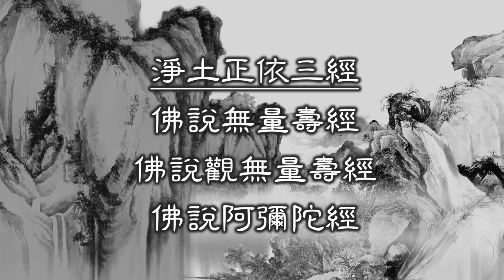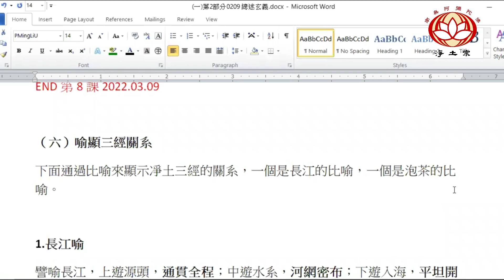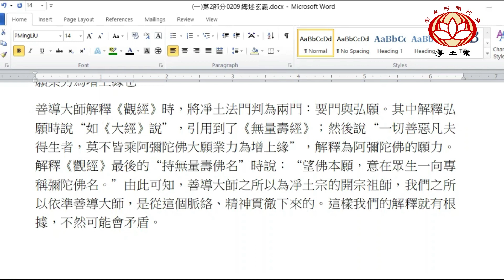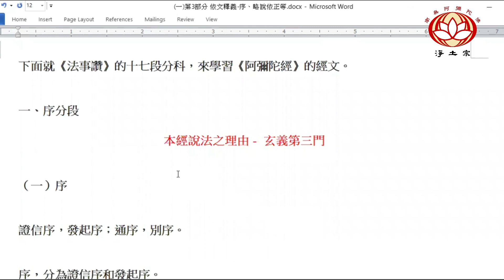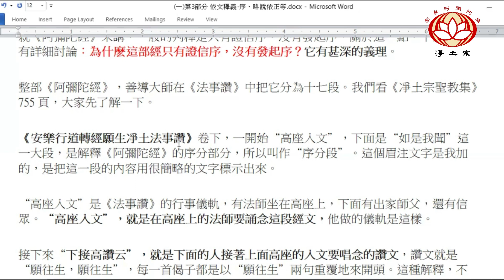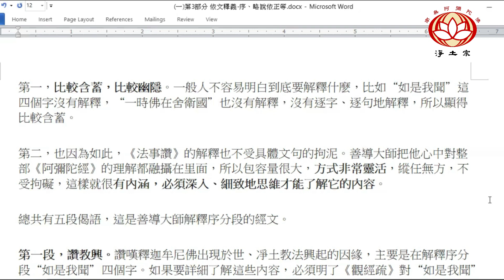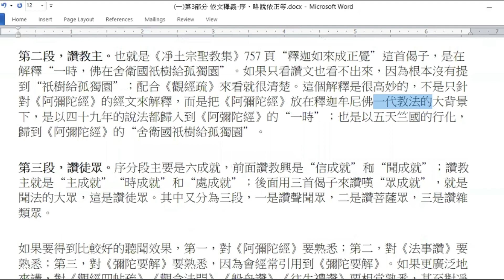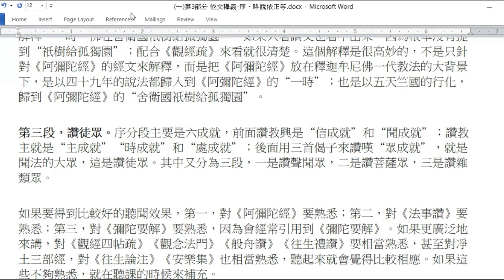粵語復講 《阿彌陀經》歸宗解 —— 🌿第9課: 《阿彌陀經》要義之 本經說法的理由 —— 玄義第三門 淨普居士 (關其禎) 略釋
（六）喻顯三經關系
下面通過比喻來顯示凈土三經的關系，一個是長江的比喻，一個是泡茶的比喻。

1.長江喻
譬喻長江，上遊源頭，通貫全程；中遊水系，河網密布；下遊入海，平坦開闊。
(1)《大經》是上遊源頭
《大經》是上遊源頭，正源即第十八願。
(2)《觀經》是中遊水系
《觀經》是中遊水系，定散二善廣收一切善惡凡夫，悉入念佛；正如河網密布，廣收眾水，悉入幹流。
(3)《小經》是下遊入海
《小經》是下遊入海，一切諸佛，齊舒舌相，唯證念佛。

2.喝茶喻
喝茶有三個步驟：1.先要用壺把茶泡出來，2.接下來用杯子把茶盛上，3.最後喝下去。
《大經》如用四十八願壺，泡六字名號茶；《觀經》如用定散二善杯，盛念佛之香茶；《小經》如送杯入口，飲茶不飲杯。

（七）本經與四十八願成就
本經與四十八願成就，這一點是要說明什麽呢？說明我們要“望佛本願”。釋迦牟尼佛講《觀經》的時候都“望佛本願”，何況講《阿彌陀經》呢？
佛無問自說，為什麽？因為他心中藏著阿彌陀佛的本願。
1.種種莊嚴——第三十二願
2.盛花供佛——第二十三、二十四願
3.聞法自在——第四十六願
4.無三惡道——第一、第二、第十六願
5.光明無量——第十二願
6.壽命無量——第十三願
7.聲聞無量——第十四願
8.一生補處——第二十二願
9.諸佛稱讚——第十七願
10.聞名不退——第四十七願
11.念佛往生——第十八願

1.種種莊嚴——第三十二願
大家翻到《聖教集》第69頁。
先看列的第一條。種種莊嚴，總的來講是第三十二願所成就的。第三十二願“寶香合成願”願文如下：
設我得佛，自地以上，至於虛空，宮殿、樓觀、池流、華樹，國土所有一切萬物，皆以無量雜寶、百千種香而共合成，嚴飾奇妙，超諸天人。其香普熏十方世界，菩薩聞者，皆修佛行。若不爾者，不取正覺。
“設我得佛，自地以上，至於虛空”，從地一直到空中。
“宮殿、樓觀、池流、華樹，國土所有一切萬物”，前面舉了幾個例子，然後說“所有一切”。
“皆以無量雜寶、百千種香而共合成”，這些東西都不是我們現在這個世界上這種土木的，娑婆世界是金木水火土，五行；在極樂世界都是無量雜寶，而且有百千種香共同和合而成。
“嚴飾奇妙”，莊嚴修飾，非常奇特、微妙。
“超諸天人”，一切諸天境界都無法相比。
“其香普熏十方世界，菩薩聞者皆修佛行”，這種香能普遍彌漫，廣熏到十方世界，菩薩只要聞到了，都能發菩提心，修菩薩道。
“若不爾者，不取正覺”，如果我成就的極樂凈土，不能有這樣的功能，那我不成佛。
所以，這里是個總括性的說法，不管是在《觀經》還是在《阿彌陀經》里，種種莊嚴都是由這條願所成就的，這叫“寶香合成願”。
讀經文要結合我們的心，結合我們對佛法的體悟。我們不能簡單地說“極樂世界很香”，就完事了。“極樂世界很香，我怎麽沒有聞到？”經文說“菩薩聞者，皆修佛行”，難道這是假的嗎？
我們聽到佛這樣的慈悲，想到“佛這麽慈悲，那我也應該對眾生好一點”，這就是“菩薩聞者，皆修佛行”。還有“觸光柔軟”等等，都是一個意思，是一樣的運作機制。

2.盛花供佛——第二十三、二十四願
《阿彌陀經》說，“各以衣裓，盛眾妙花，供養他方十萬億佛；即以食時，還到本國”，這是第二十三願、第二十四願的成就。大家自己去看願文。

3.聞法自在——第四十六願
聞法自在之德，這是第四十六願的成就：
設我得佛，國中菩薩，隨其志願，所欲聞法自然得聞。若不爾者，不取正覺。
你想聽什麽法，自然就聽到了，不用麥克風、喇叭，也不用找法師。極樂世界什麽都講法，風也講法，水也講法，花也講法，樹也講法，人也講法，鳥也講法，沒有不講法的。你說“我不想聽了”，馬上就停止了，也不要摁開關，非常微妙。很多人一起在蓮花池里，你想聽《金剛經》，水就給你講《金剛經》；他想聽《法華經》，水就給他講《法華經》，互相之間也不幹擾；你說“我想同時聽兩部經”，也可以：這叫聞法自在。
我們現在聞法能自在嗎？不自在！聞法自在，供養自在。“自在”兩個字好啊！我們就是不自在。我們為什麽不自在？我們迷失了，被業障捆住了。

4.無三惡道——第一、二、十六願
極樂國土，“尚無惡道之名，何況有實”，這就是第一願、第二願、第十六願的成就。
5.光明無量——第十二願
6.壽命無量——第十三願
7.聲聞無量——第十四願
8.一生補處——第二十二願
這幾願願文很清楚，大家可以對照看看。

9.諸佛稱讚——第十七願
諸佛稱讚，這是第十七願的成就。由於法藏比丘當年發了第十七願，所以六方恒河沙數諸佛才會來稱讚法藏比丘成佛的名號。所以，它的根本原動力來自第十七願。《無量壽經》第十七願說：
設我得佛，十方世界無量諸佛不悉咨嗟稱我名者，不取正覺。
願成就文說：
十方恒沙諸佛如來，皆共讚嘆無量壽佛威神功德不可思議。

10.聞名不退——第四十七願
我們看願文：
設我得佛，他方國土諸菩薩眾，聞我名字，不即得至不退轉者，不取正覺。
“他方國土諸菩薩眾，只要聽到‘南無阿彌陀佛’，當下就進入不退轉；如果達不到，我就不成佛”。
我們各位聽好了，“南無阿彌陀佛，南無阿彌陀佛，南無阿彌陀佛！”耳朵再不好的估計也聽到這句“南無阿彌陀佛”了，各位，聽到了你就不退轉了，可喜不可喜？
“可喜是可喜，這樣就不退轉了嗎？”可能很多人今天在這里說不退轉，回去就懺悔了：“哎喲，阿彌陀佛，釋迦牟尼佛，觀世音菩薩，懺悔懺悔，我今天打了大妄語，我在課堂上被那個法師一講，我當時一激動就說我不退轉了，實際上我沒有不退轉，其實我是退轉的。”
各位，如果你說的是真的，那麽豈不是法藏比丘是假的了？法藏比丘說：“只要聞到我的名字，你不立即得到不退轉，我就不成佛。”他現在有沒有成佛啊？他成佛了，他就保證你聽到他的名字就不退轉。那你說：“我為什麽沒感覺到不退轉？”這中間就有官司要打了，到底是法藏比丘正確，還是你正確？如果法藏比丘正確，可是你沒有感覺；如果你正確，可是也不能說法藏比丘不正確啊。這個問題就很大了。
告訴各位，這個不是靠肉耳朵能聽到的。靠肉耳朵聽到了，或許還要退轉。前面講了，法身的耳朵如果開啟了，心耳聽到了，就不退轉。就是由耳入心，你能夠了解這句名號的功德，信受這句名號，知道“我稱名必定往生，就像我這樣子的，今生稱名，阿彌陀佛就點頭說‘就你這樣子，就可以了’”。
這是我經常講的一句話，“就這樣，就可以了。”長豆說，“我長成這樣子，就可以了”。我們每一個人要知道，就我們這樣子，阿彌陀佛說：“嗯，可以了。就你這樣，就可以了，這樣念佛就能往生了。”
但是我們很多人不敢這樣自肯，“這樣就可以了嗎？我還沒達到清凈心，我還沒有出家，我持戒還沒清凈，我吃素還沒做到，我念佛還有很多妄想，這樣就可以了嗎？”阿彌陀佛說：“嗯，這樣就可以了。”你敢相信嗎？如果你不敢相信，那就是你的問題。
阿彌陀佛說：“我是可以了的。”阿彌陀佛早已簽了字了，“這個協議我已經簽好了，我簽字可以了。”你不簽字，就不生效，那是你的問題。阿彌陀佛簽字是閉著眼睛簽的。那麽你自己呢？你不能“自局其分”，說：“我還不可以，我這樣不可以，那樣不可以。”我們任何人到極樂世界，不是自己打分的，阿彌陀佛點頭說：“你這樣就可以了。”
所以，這里第四十七願要和《阿彌陀經》聞名不退的利益結合起來。《阿彌陀經》講：
聞是經受持者，及聞諸佛名者，是諸善男子、善女人，皆為一切諸佛之所護念，皆得不退轉於阿耨多羅三藐三菩提。
告訴我們、認定我們是不退轉的。所以，聞經，要聞而信受。聽了不相信，是沒有入心。不能以我們的知見來給佛菩薩打分，我們一定要以佛菩薩的經言、法語，用佛菩薩慈悲智慧的印，來印我們的心，要糾正我們自己。
所以，聽聞佛法，聽到這里，你就要問自己。有人就找了一個理由，說：“‘他方國土諸菩薩眾’，我不是。我是小小凡夫，所以我聞名字不能得至不退轉。”這就是不求上進。這里的“諸菩薩眾”其實未必是聖者——聖者當然不用說；只要發菩提心，只要願生極樂世界，無論是聖位菩薩，還是凡夫菩薩，都是“諸菩薩眾”，都有這樣的效果。
當然，我們今天不是在講四十八願。如果將來專門講四十八願，我們就會對這個“諸菩薩眾”展開說明。

11.念佛往生——第十八願
“聞名不退”是四十七願的成就，“念佛往生”是第十八願的成就。

12.小結
前面著重說明了凈土宗的正依經典，目的是為了突出凈土宗“宗”的觀念、“宗”的意識。對於一個宗派而言，有正依經典和非正依經典之分。
前面講解沒有涉及經文，但我們要先明確一個規則，要建立規矩：對《阿彌陀經》的解釋，念佛往生的根源，必須依據第十八願。善導大師正是這樣解釋的，《法事讚》中說：
上盡一形至十念，三念五念佛來迎。
直為彌陀弘誓重，致使凡夫念即生。
“直為彌陀弘誓重”，就是說善導大師對《阿彌陀經》念佛往生根本原因的解釋結合了《無量壽經》阿彌陀佛的第十八願，“直為彌陀弘誓重”是因，“致使凡夫念即生”是果。對《阿彌陀經》“若一日……若七日”的解釋跨度很大，不限於一天七天，而是說“上盡一形至十念，三念五念佛來迎”，七天可以延長至一輩子；下至“三念五念”，一天可以縮短至十聲，乃至一念。這是善導大師解釋凈土三部經一貫的立場。
又比如善導大師解釋《觀經》：
言“弘願”者，如《大經》說：一切善惡凡夫得生者，莫不皆乘阿彌陀佛大願業力為增上緣也。
善導大師解釋《觀經》時，將凈土法門判為兩門：要門與弘願。其中解釋弘願時說“如《大經》說”，引用到了《無量壽經》；然後說“一切善惡凡夫得生者，莫不皆乘阿彌陀佛大願業力為增上緣”，解釋為阿彌陀佛的願力。解釋《觀經》最後的“持無量壽佛名”時說：“望佛本願，意在眾生一向專稱彌陀佛名。”由此可知，善導大師之所以為凈土宗的開宗祖師，我們之所以依準善導大師，是從這個脈絡、精神貫徹下來的。這樣我們的解釋就有根據，不然可能會矛盾。

第三部分 依文釋義（文義）
一、序段
（一）序     P.1
（二）六成就
（三）本經只有證信序，無發起序
（四）經文
（五）《法事讚》
（六）補充      P.43
二、略讚依正段      P.51
（一）經文
（二）《法事讚》
（三）補充
三、寶欄網樹段    P.166
（一）經文
（二）《法事讚》
四、寶池蓮華段    P.190
（一）經文
（二）《法事讚》
（三）補充

這十七段每一段的釋義，大分為三個項目，也就是開題、引《法事讚》和補充釋義。
1. 開題：說明當段經文來意、大意、分科等。
什麽叫開題呢？就是每一段經文引了之後，要把這段經文展開來，就好像把這個題打開一樣。一般有三個部分：
一是說明當段經文的來意，為什麽要講這段經文，它有什麽樣的次第關系，跟上下文的銜接；
二是這段經文的大意是說什麽，就是說這段經文的主要內容、思想；
三是這段經文詳細的分科。
通過這三方面，把這段經文展開，這叫「開題」。
2. 引《法事讚》：引用《法事讚》解釋經文。
開題之後，就要引用善導大師《法事讚》的解釋，來對經文作一個詳細的解釋。這是引用《法事讚》。
3.補充釋義：依文句先後，擴展解釋經文所含義理。
接下來就進一步展開，補充解釋，依照文句的先後，擴展解釋經文所含的義理。這個時候我們會引用相關的經文祖語來作擴充性的解釋，其中也會有疑問、對答。

大家看這本講義，就關注這幾方面，每一段釋義大分三項，次第展開。
下面就《法事讚》的十七段分科，來學習《阿彌陀經》的經文。
一、序分段
本經說法之理由 -  玄義第三門
（一）序
證信序，發起序；通序，別序。
序，分為證信序和發起序。
證信序也叫通序，每一部經都有這樣一段類似的說明。好像我們開會一樣，要有一個會議記錄，記錄是在什麽時間、什麽地點、哪些人參加等等。通序是每一部經一開頭都要介紹的幾大方面，就是所謂“六種成就”。

（二）六成就
六成就：信、聞、時、主、處、眾。

就《阿彌陀經》來講，一般的判釋是只有證信序，沒有發起序。關於這一點，下面還會有詳細討論：為什麽這部經只有證信序，沒有發起序？它有甚深的義理。